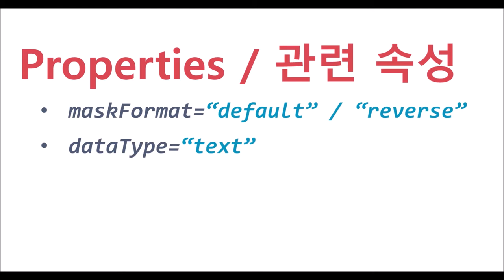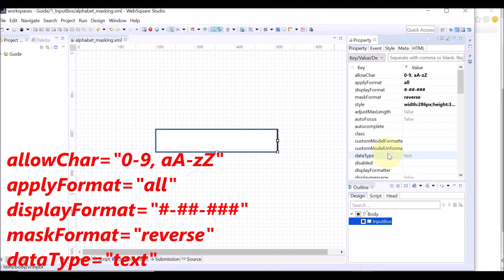InputBox - Masking | WebSquare5 - Quick Guide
00:00 Introduction
00:07 Goal
00:16 Related Properties
00:15 Usage
01:25 DEMO
01:19 End of DEMO

Mask both numeric and alphabetic characters, and set the masking direction.

Related APIs
   maskFormat=“default” / “reverse”
   dataType=“text”
   allowChar=“0-9, aA-zZ”
   applyFormat=“all”
   displayFormat